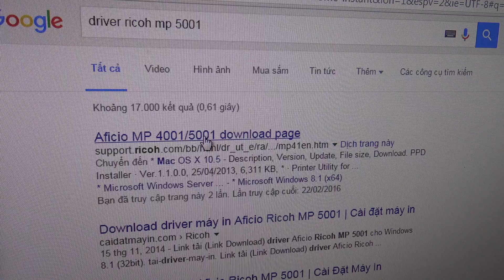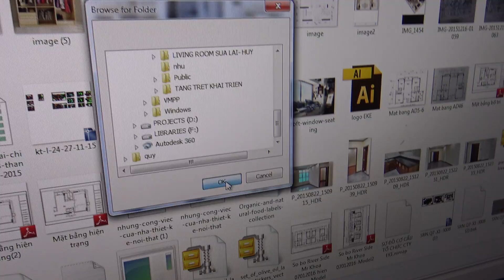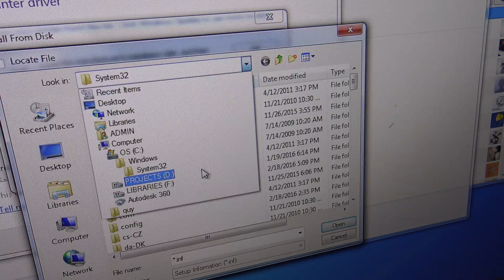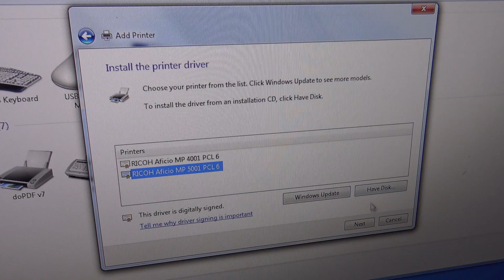Cai may photocopy